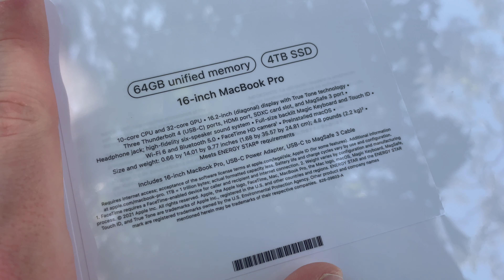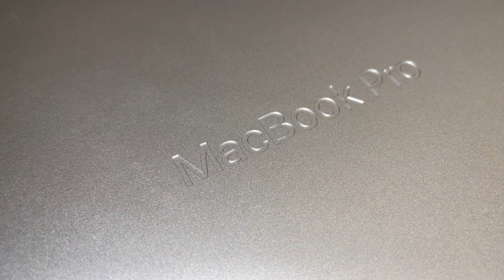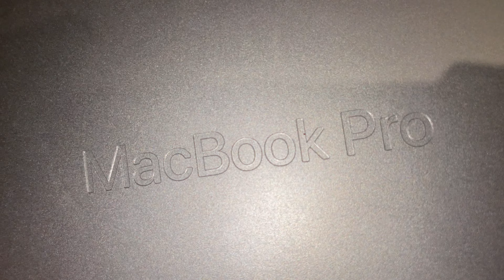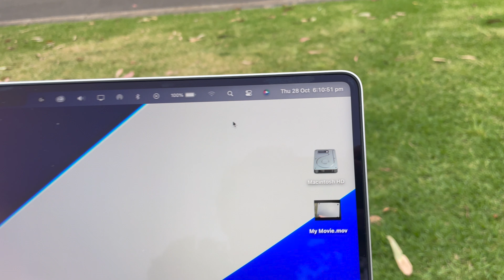New 16in MacBook Pro Unboxing | M1 Max 64gb Silver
The M1 Max and M1 Pro are finally here in the new 16-inch MacBook Pro!
In this video I unbox the new 2021 MacBook Pro 16 in Silver with the top spec M1 Max, 64GB RAM, 4TB SSD, and 32-core GPU.